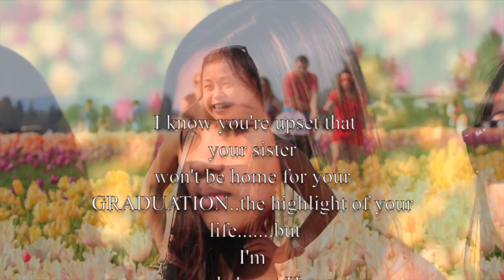Wish You Were Here.....2